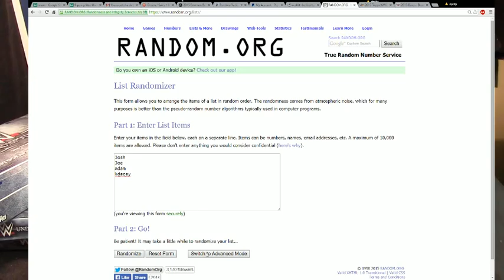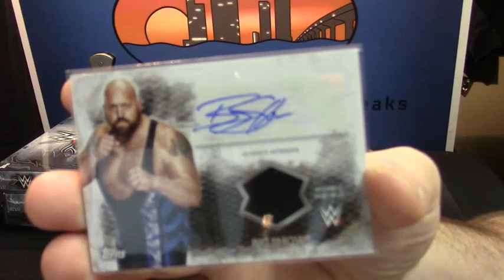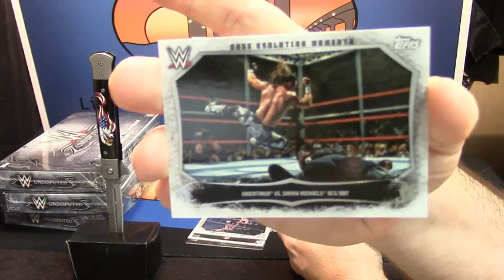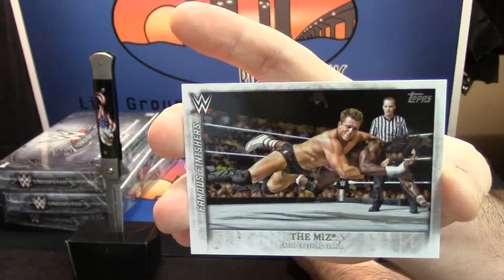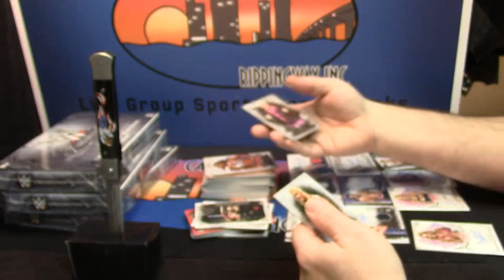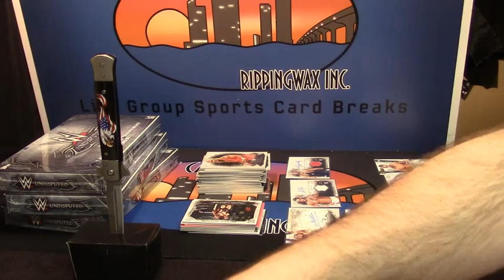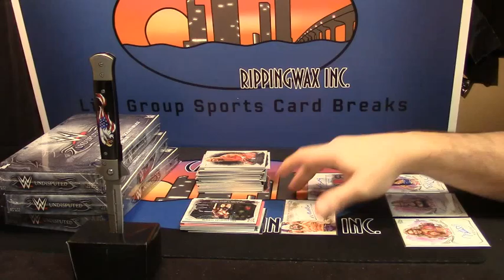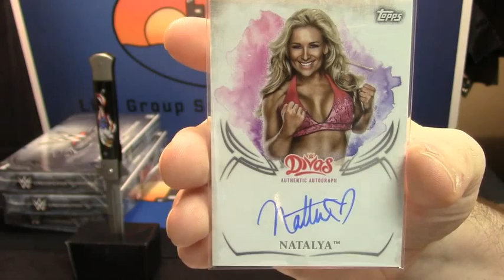2015 Undisputed Draft #3